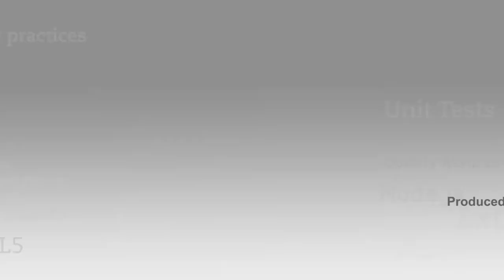JavaScript Days 2013: Hans-Christian Otto spricht über Hoodie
Interview mit dem Trainer Hans-Christian Otto auf den JavaScript Days 2013 in Berlin

Die nächsten JavaScript Days finden vom 5. bis 7. März 2014 in München statt.

Die JavaScript Days sind eine einzigartige Veranstaltung, mit dem Anspruch, alle wichtigen Themen von JavaScript in kompakter Form zu vermitteln. Hier können Sie drei Tage lang -- jenseits der ausgetretenen Pfade von klassischen IT-Trainings -- mit Übungsaufgaben und Lernkontrolle, insgesamt 18 intensive und interaktive Power Workshops erleben. Sie müssen dabei nur noch Ihre individuellen Themenschwerpunkte festlegen.

Hans-Christian Otto ist selbstständiger Consultant und Entwickler im Web-Umfeld. Sein Fokus liegt dabei nicht nur auf der Entwicklung von Applikationen mit PHP, sondern zum Beispiel auch in der Administration von Servern, vorzugsweise mit Puppet. Sein zweites Fachgebiet ist die objekt-orientierte Entwicklung von Javascript-Frontends mit Ext JS und Sencha Touch. Besonders am Herzen liegt ihm die richtige Mischung zwischen Pragmatismus und formal korrektem Softwaredesign. Hans-Christian Otto ist aktives Mitglied der PHP Usergroup Dortmund und regelmäßiger Referent auf Konferenzen.